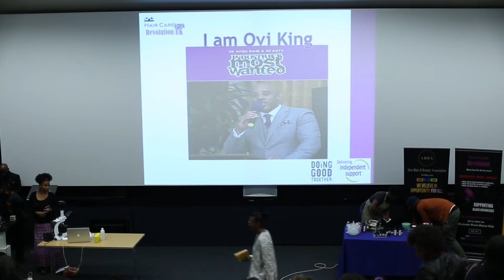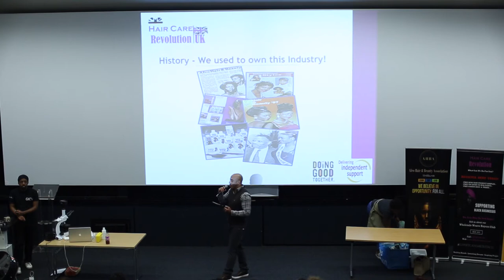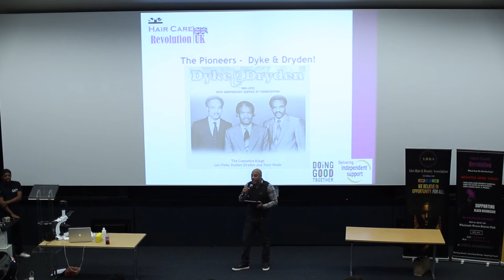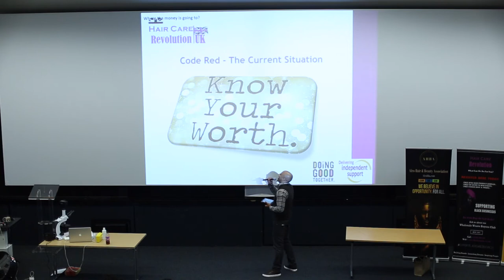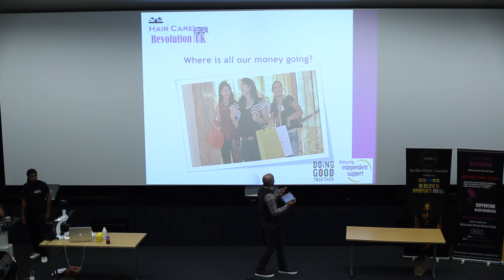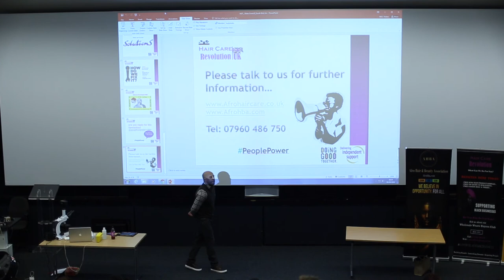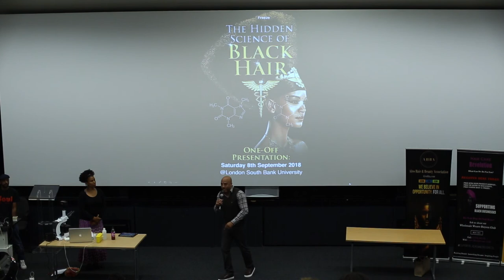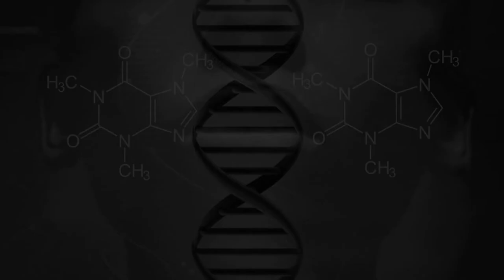The Hidden Science of Black Hair (2018 event) | Ovi King | Full Presentation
Mr Ovi King, from Hair Care Revolution, breaks down some interesting facts about the Black Haircare Industry.